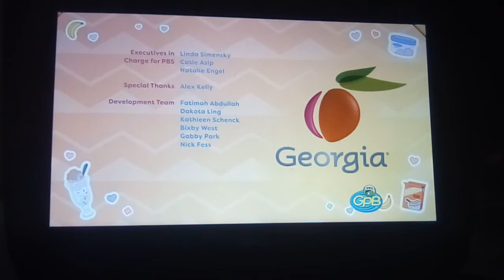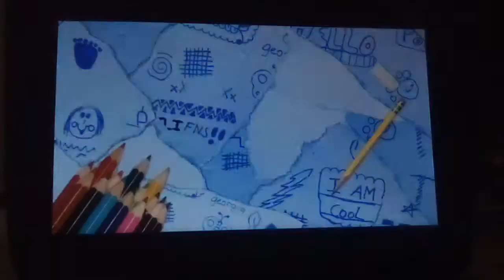PBS Kids Program Break/Spilt Recording (2022 WGTV-DT1) (313)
4:30pm Program Break On PBS Again - Enioy The Video - After Alma's Way And Before Xavier Riddle And The Secret Museum - NO COPYRIGHT INDENGEMENT INDENTED! Also Barney & Friends Is Not Found!